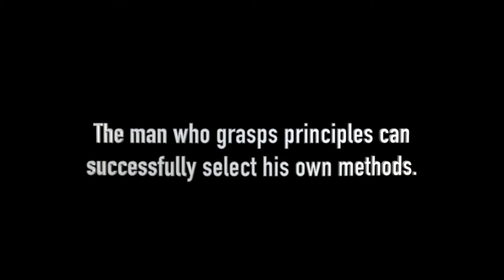Fat/Weight Loss : My 07 months transformation (laying the foundation)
MY 2020 YOUTUBE GEAR :

△ Main Camera I use for Youtube: Sony Alpha A7III

△ Vlog Camera I use for Youtube

△ Sandisk Extreme 128Gb microSD card for Action Camera

△ Action Camera chest mounts

△ My Action Camera carry bag

△ Action Camera tripod stand/adjustable selfie stick

△ Action Camera screen protector

△ Studio Key White Light Bulb (E27)

△ Studio Key White Light Bulb (E27) holder

△ Studio Key Light Umbrella Octagon Softbox Reflector Diffuser

△ Studio Light Stand

△ Studio Background Light